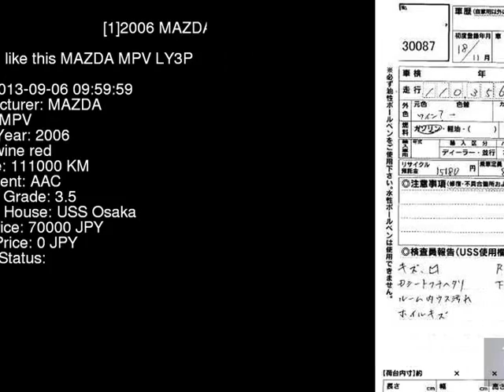2006 MAZDA MPV LY3P - Japanese Used Car For Sale Japan Auction Import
2006 MAZDA MPV  LY3P - Japanese Used Car For Sale Japan Auction Import LY3P,MAZDA,MPV,jdmvip,vip,jdm,cars,japan,jdmvip.com,japanesecars,usedcars Japanese Used JDM Car For Sale At Auction in Japan for Import